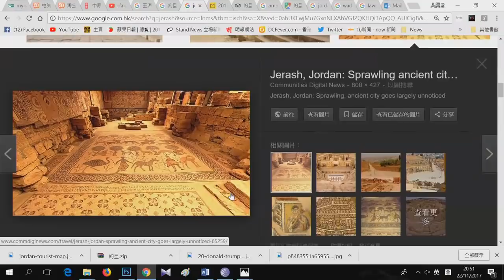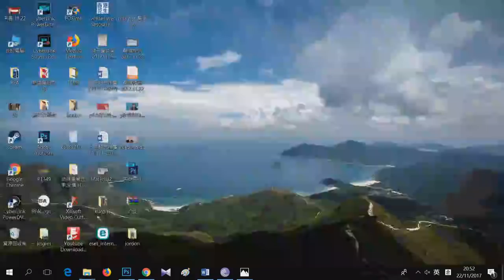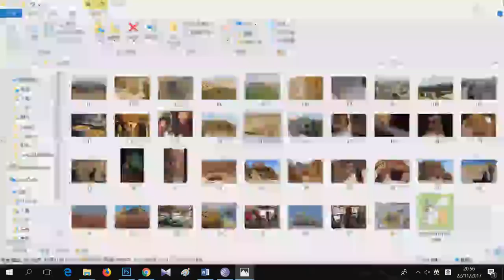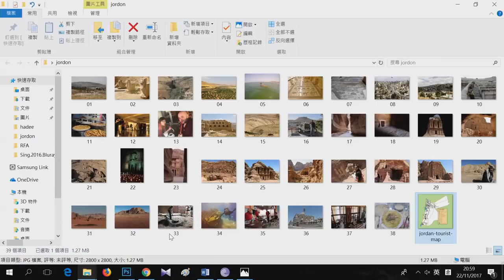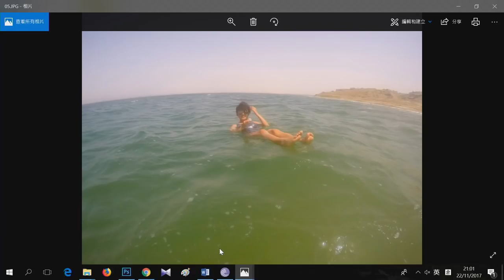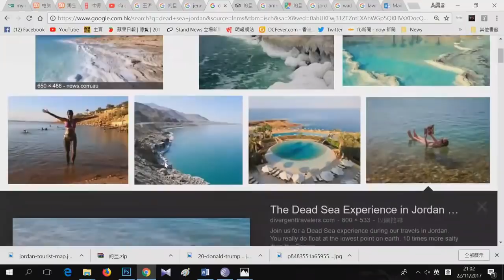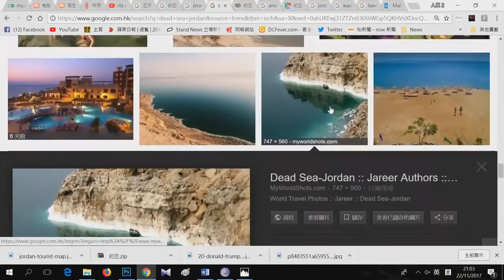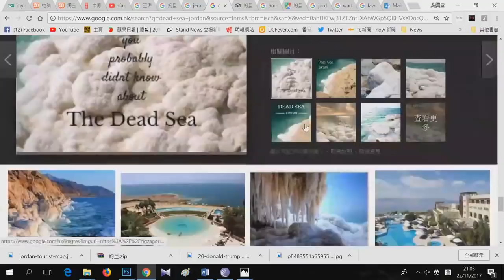17年12月10日︱窮遊也風流（約旦篇）第2節：約旦北部Jerash 羅馬古城完整度高可比龐貝古城；死海有幾好玩？死海點解變得越來越細？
嘉賓：波波
主持：B女、Anthony

把花生留住，請付費支持：轉賬至滙豐銀行 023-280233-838，抬頭 HONG KONG INTERNET RADIO LIMITED